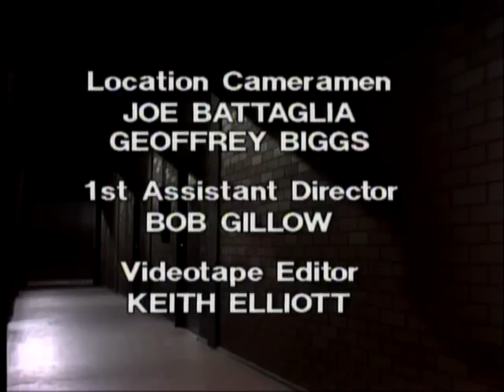Prisoner: Cell Block H - Episode 156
111 Hits/111 Greats air date: 19th June, 2014.

"Prisoner: Cell Block H" "Episode 156" "Ep156" "Ep0156" "Complete Episode" "Complete Episodes" "Full Episode" "Full Episodes" "Bea Smith" "Val Lehman" "Judy Bryant" "Betty Bobbitt" "Lizzie Birdsworth" "Sheila Florance" "Doreen Anderson" "Doreen Burns" "Colette Mann" "Sarah Forrest" "Jacki Nolan" "Diane Craig" "Tracey Morris" "Sue Devine"  "Erica Davidson" "Patsy King" "Vera Bennett" "Fiona Spence" "Meg Jackson" "Meg Morris" "Elspeth Ballantyne" "Jim Fletcher" "Fletch the Letch" "Gerard Maguire" "1980" "Season 2" "Season 02" "Season 002" "Wentworth" "Wentworth Detention Centre" "Wentworth Prison" "Bad Girls" "Dangerous Women" "Caged Women" "Orange is the New Black" "Prison Drama" "Jail" "Gaol" "TV Show" "TV Series" "Television Show" "Crime Show"